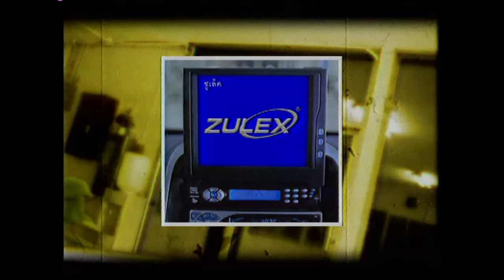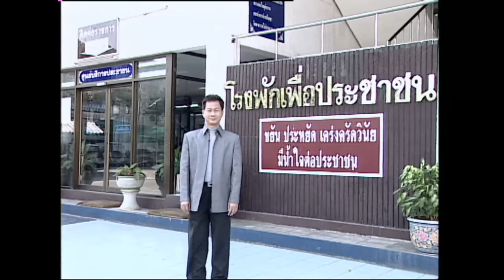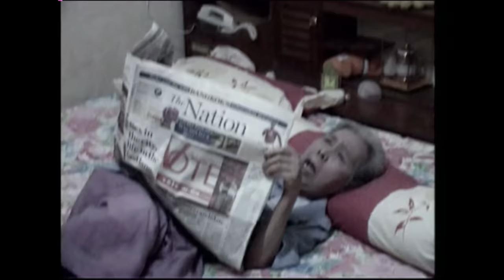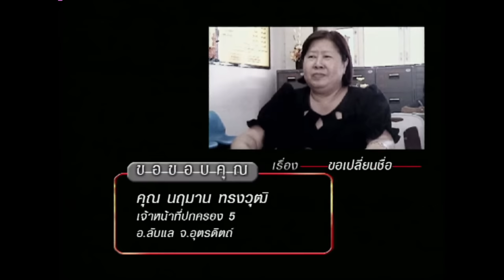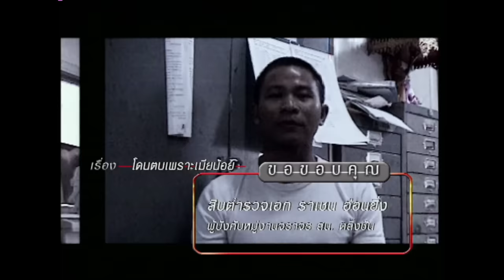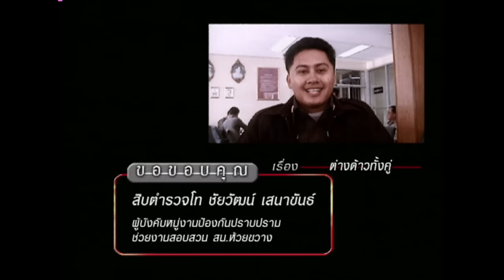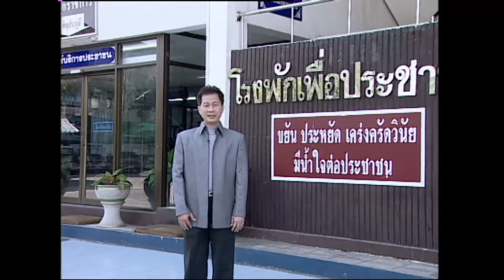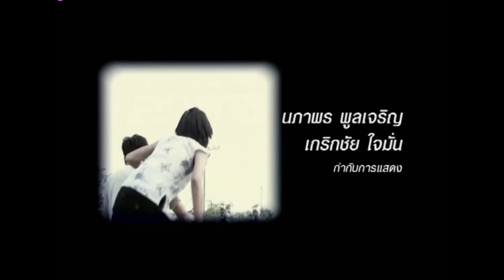คดีเด็ด Classic ออกอากาศ 26 มีนาคม 2548